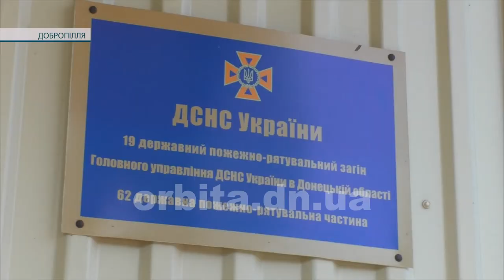Ф: “Запобігти. Врятувати. Допомогти”. У Добропіллі рятувальників привітали з професійним святом